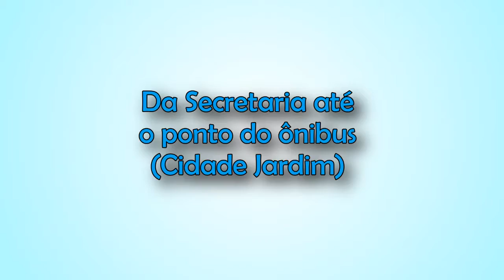Como chegar na SMPDMR - São Carlos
Se entretenha com tudo que faço no

Não perca nenhum conteúdo no

Se prefere algo mais dinâmico e rápido sugiro o

Caso queira saber mais sobre mim há o meu
Blog pessoal:

Não esqueça de comentar e avaliar o vídeo. Lembre-se de que respeito é necessário em tudo que vá fazer na vida para ser bem sucedido.

Até mais.